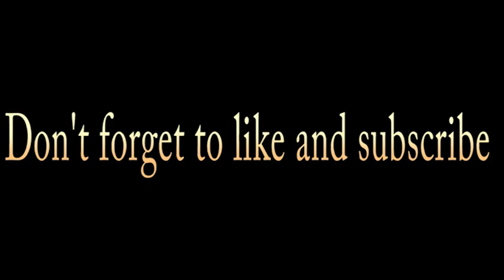Vainglory - |Vainglory Moments|Best, Heroic & Funny Plays|Part - 1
Hey guys in this video, Sam and Heroic decided to bring this new series, in which we will be showing pro plays, triple kills! Basically what they call as Heroic Moments!! I hope you will enjoy this new series!

Check out: @chaoskiller7 & @RajiNasrallah29 from instagram!
They helped us made this possible, so make sure to check them..